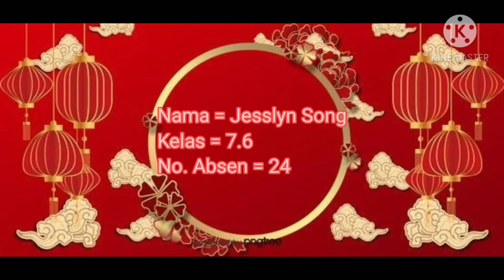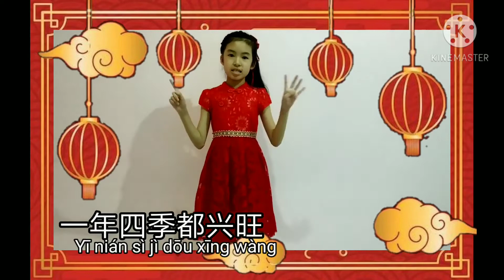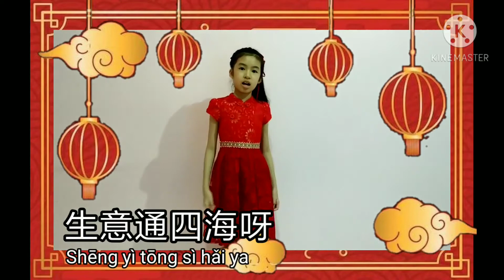T1276 Jesslyn Song